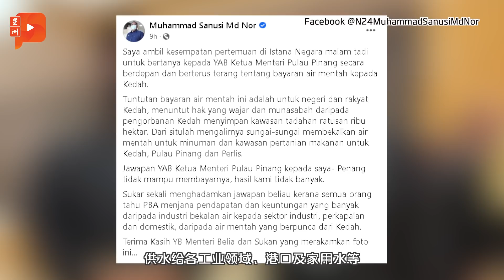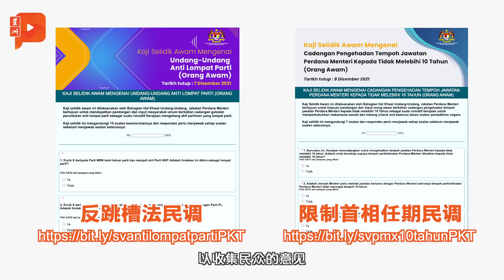百格大事纪｜ 吉打沙努西紧咬生水费课题 槟城曹观友毫不给脸？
吉打州务大臣莫哈末沙努西一直紧咬生水费的议题不放，如今他终于与槟城曹观友首长见面并开口要求付生水费，不过曹观友则是回应……

砂团党被拒 黄顺舸暗讽张健仁：令尊也曾跳槽
PSB出战约70议席
砂希盟3党用各自标志出战

沙努西碰面“讨水费” 曹观友“铁心”不给

法律事务局发起2民调 限制首相任期与反跳槽法
部长：朝野议员下月会商

重回6000水平 今增6144确诊
累计病例达260万
儿童何时可打疫苗？儿科医生提建议
阿马星：可打0.1ml成人辉瑞

55文教精英上书国家元首
吁成立“新议会”推动改革